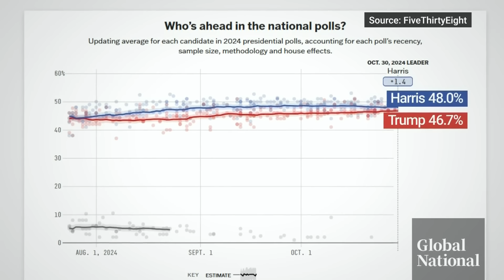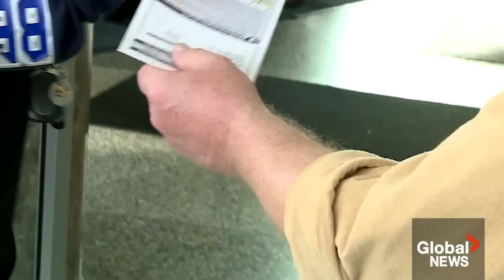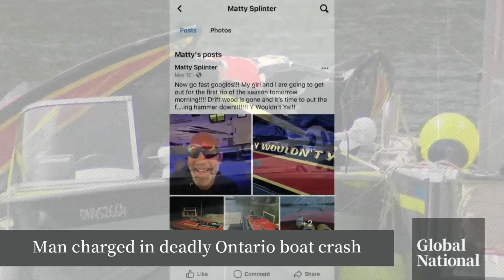Global National: Oct. 30, 2024 | Spain's worst floods in decades leave some people in "living hell"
Torrential rainfall has triggered flash flooding and mudslides in Spain, where at least 95 people have died and many others are missing. Redmond Shannon reports on the panic, the devastation and what made it so difficult for the land to absorb the rain.

The winner of the 2024 U.S. election could come down to just a few thousand votes, as the polls show Kamala Harris and Donald Trump are locked in a virtual tie. Jackson Proskow looks at the beginning of the end of this historic election campaign, how both Trump and Harris are reacting to an unforced error by U.S. President Joe Biden, and the legal drama surrounding the vote in Pennsylvania and Virginia.

While some unhappy federal Liberals have called for a secret ballot on Prime Minister Justin Trudeau's leadership, it appears the prospect of that vote is on the backburner— at least for now. Mackenzie Gray looks at how the Liberals are instead shifting their focus to fending off the Conservatives.

With Canada's defence spending lagging far behind many of its NATO allies, Trudeau is pledging to meet the military alliance's spending target of two per cent by 2032. Mercedes Stephenson explains how the parliamentary budget officer (PBO) is warning that the federal government's math doesn't check out— and how the U.S. presidential election is upping the stakes for Canada.

People involved in Canada's energy sector are watching the 2024 U.S. election campaign closely, as a policy change from a new president could put billions of dollars on the line. Heather Yourex-West looks at what the industry is preparing for and how James Rajotte, Alberta's senior representative to the U.S., is lobbying for his province's best interests in Washington.

Plus, it’s something spooktacular: Brayden Jagger Haines introduces the man behind 'Nightmare on Empire Street' in Longueuil, Que.